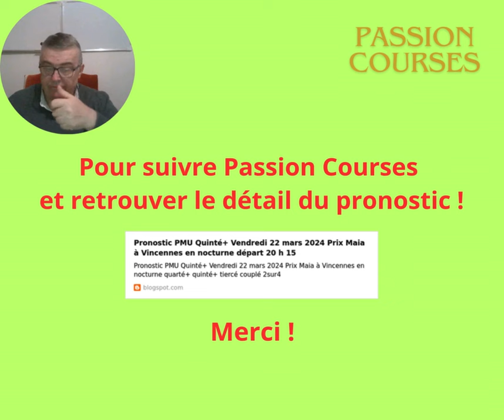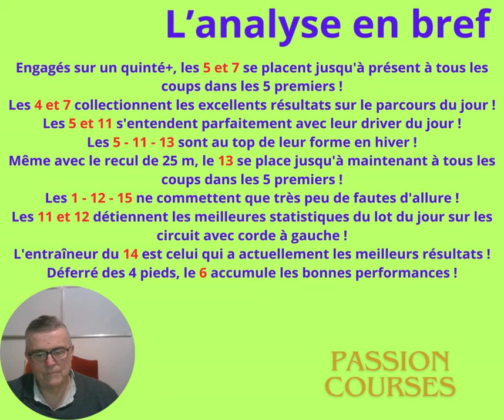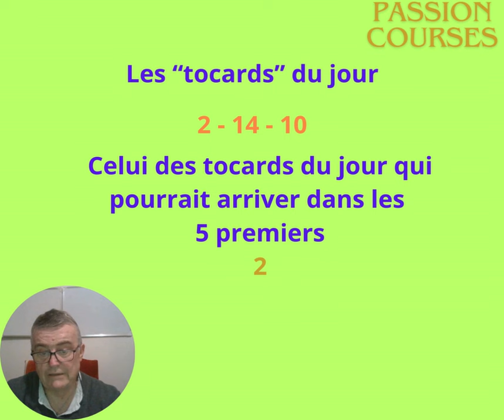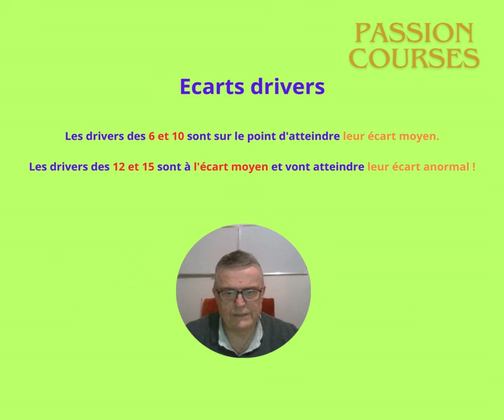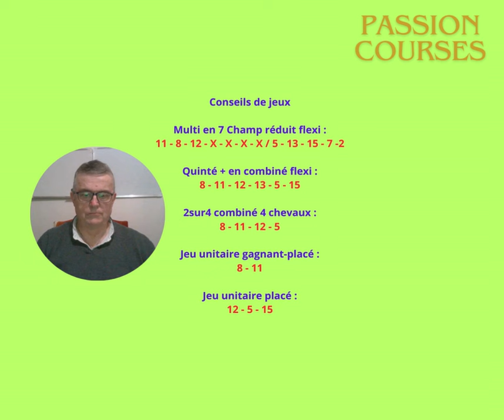Pronostic Quinté+Vendredi 22 mars 2024 Prix Maia à Vincennes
Les tocards du jour
Le pronostic détaillé avec
La base